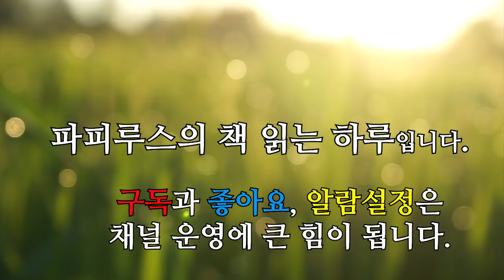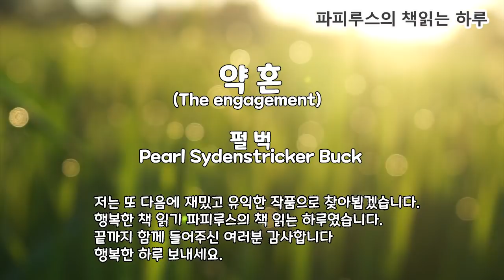결혼전 남녀의 복잡한 심리를 잘 표현한 수작! "약혼"(The Engagement) 펄벅단편소설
00:00:00 책소개와 인사말
00:03:45 본문 읽기
01:21:04 감상평 및 맺음말